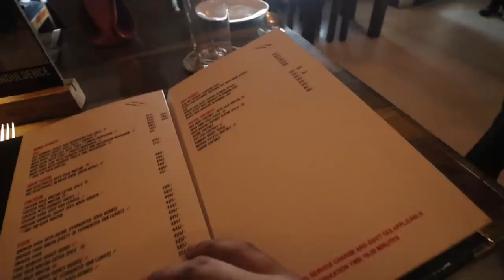TRADITIONAL NAGA FOOD in Delhi, India | Pork Thali | Chicken Bamboo Shoot | Black Rice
So my culinary journey began to this beautiful gem at Green Park Ext. called Nagaland Kitchen. It was authentic & tasty. I was served with their specialties & the hospitality was brilliant. I was amazing with the flavors which were packed in the chicken bamboo shoot.  A must try!

Location: Address: HDFC Bank, Near, S2, Ground Floor, Green Park Extension Uphaar Cinema Complex, Sri Aurobindo Marg, New Delhi, Delhi 110016

Shoaib Arora